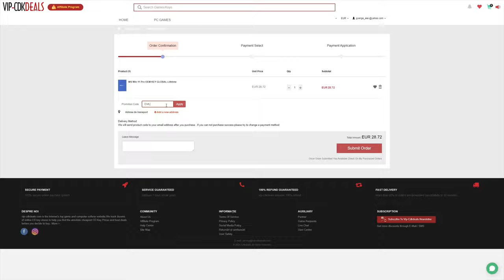ARK:ASCENDED SCORCHED EARTH - CEL MAI HARDCORE DLC , DOAMNE AJUTĂ - !!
ENEBA
PC:
RTX 4080 16GB
I9 13900KF
64GB RAM